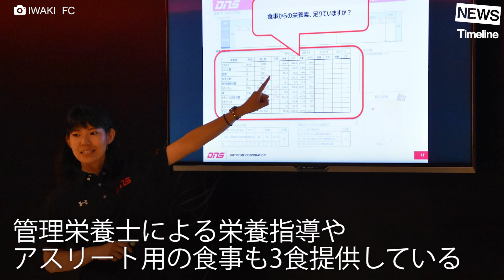J1にも勝利した強さの秘密 いわきFCの挑戦②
豪華クラブハウスや練習は筋トレばかりと日本サッカー界に革命を起こすいわきFCの挑戦を3回に渡ってお送りします。第2弾は、いわきFCが筋トレを重視する理由に迫ります。

■■■このニュースについてもっと知るには

【スカサカ！ライブ】世界水準のクラブを！「いわきFCの野望」（2017年6月9日放送）

[NEWS] ヘッドフォン越しに会話ができる？ ヘルメットをスマートヘルメットに